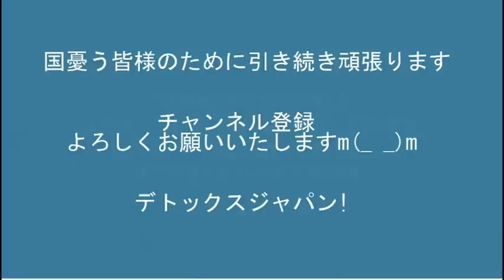日韓外相会談4年7ヶ月ぶりの開催だが成果ゼロ進展ゼロで「ヨシ！」勘違いで保守票を気にする自民党 20220719